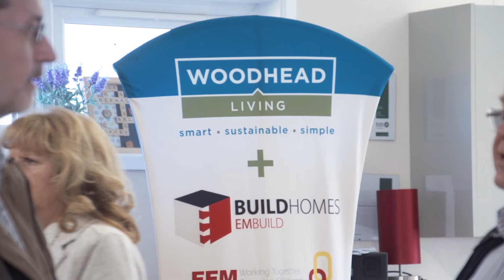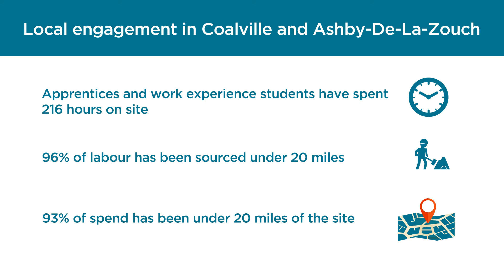Building Coalville's First New Council Homes in 3 Decades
See the life-changing stories behind the new council homes our Living Team have delivered in Coalville - the first in three decades!

Special Thanks:
North West Leicestershire District Council
EEM Ltd (Efficiency East Midlands)